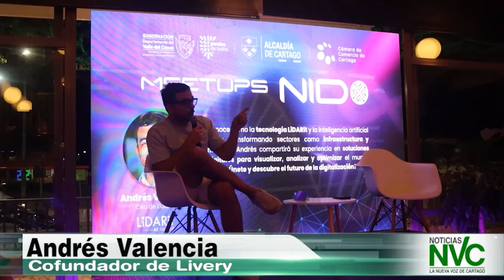EMISION DE NOTICIAS NVC 20 DE NOVIEMBRE DE 2024